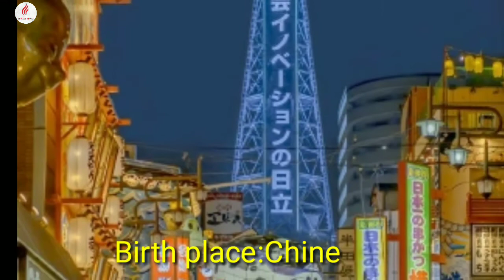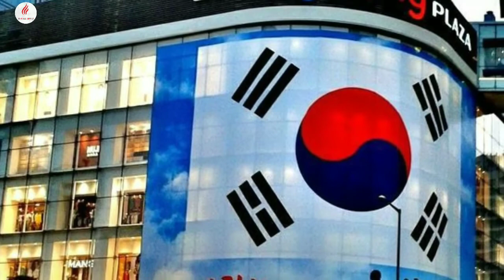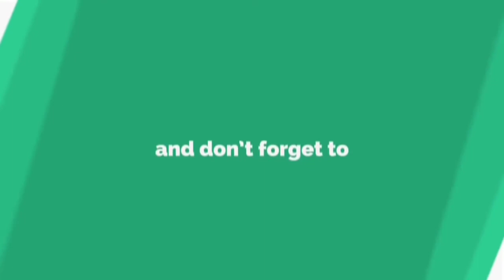Chines Singer Lu han Lifestyle 2022.Girlfriend.Hobbies.Songs.